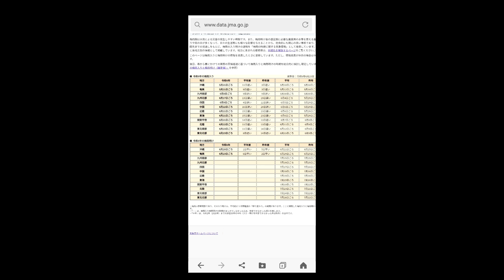2024年の梅雨はおかしい